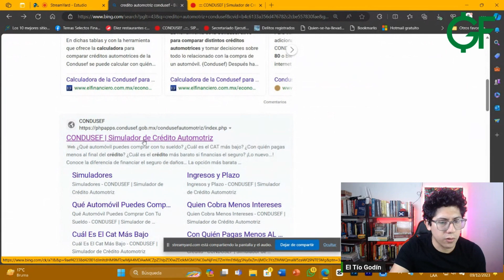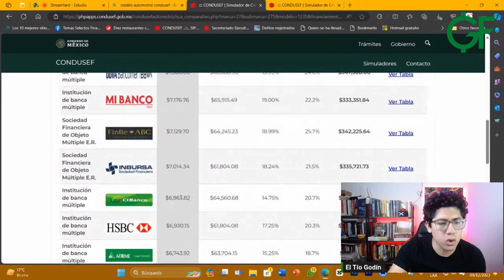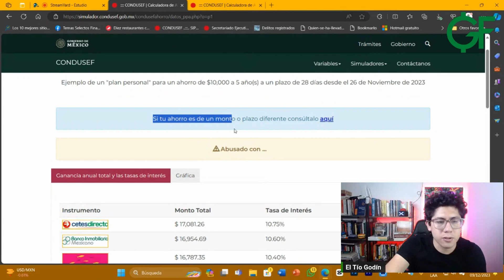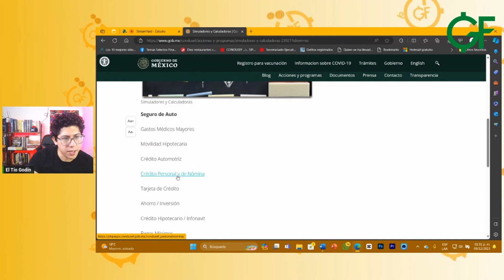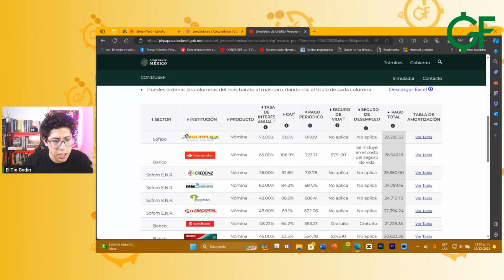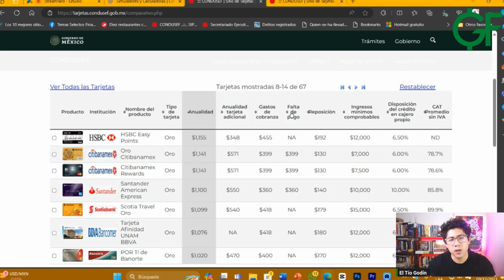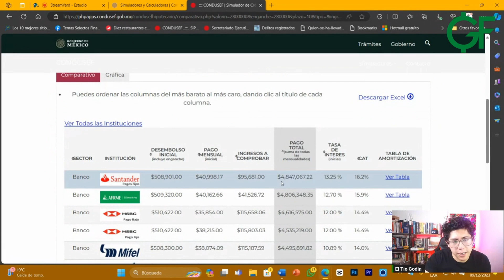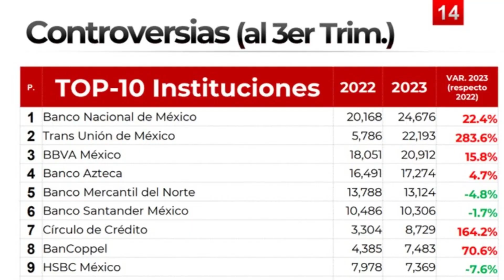Bancos Que DEBES EVITAR en 2024: Peores Bancos en México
En este video te voy a revelar de manera objetiva y con información de@CondusefOficial cuáles son los peores bancos en México para 2024 según distintos rubros/categorías tales como inversión, crédito automotriz, hipotecario, de nómina y número de reclamaciones, entre otros.
Entérate de cuáles son los peores bancos en México para que puedas SACAR TU DINERO y dejes de perderlo en diversas maneras. Ya sea un crédito más caro, una tasa de rendimiento menor que la inflación o una gran cantidad de comisiones.